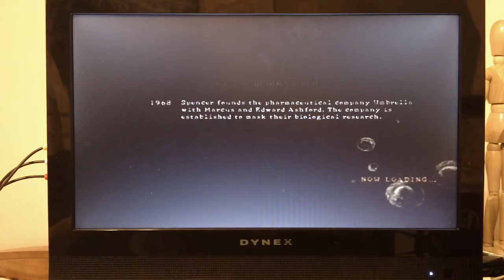Team Slayers 15 [STARS Wesker]- Wesker Madness- Which Team Has The Best STARS Weskers?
Status: Win
Recorded: 2/10/11
Partner: Sarcosuchas

We had 4 STARS Weskers in the game, so I figured "Hey, why not?" Duel of Fates for the win! These guys were total pieces of trash, they were easy. I could probably jack off while player killing these guys XD Anywhos, enjoy the game, and if you want me to play as a different character other than STARS Wesker, feel free to ask me to! lol